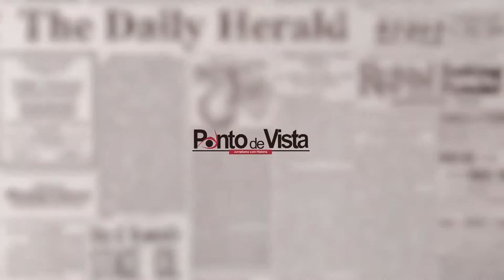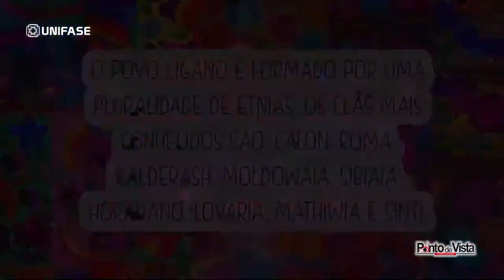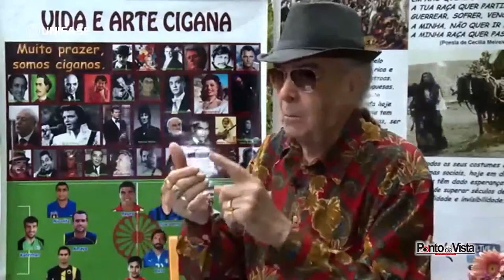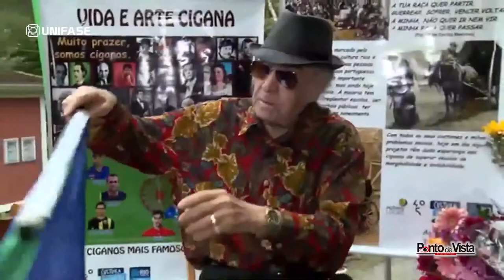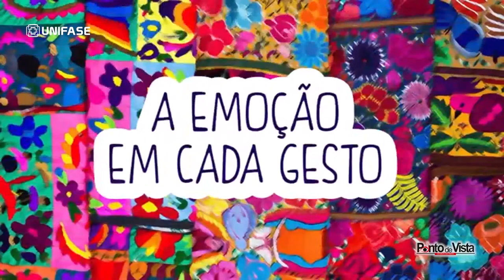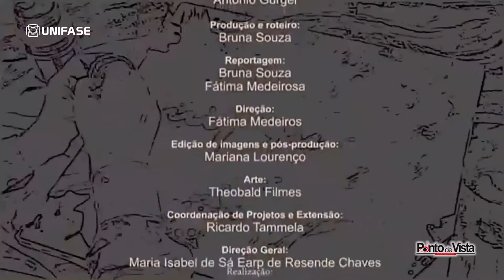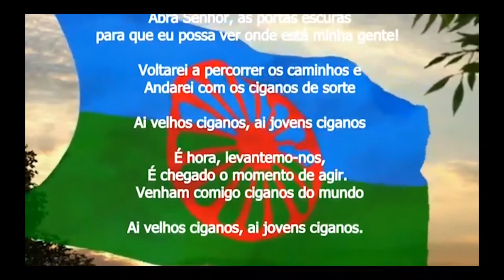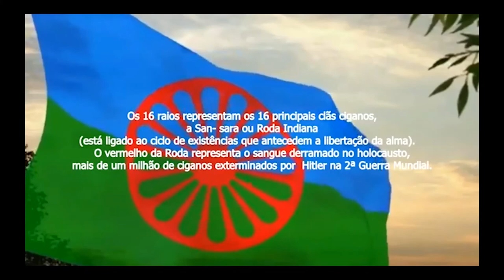Cultura Cigana # PGM 11# Ponto de Vista na TV Interior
O povo cigano é formado por uma pluralidade de etnias. Os clãs mais conhecidos são: Calon, Roma, Kalderash, Moldowaia, Sibiaia, Horahano, Lovaria, Mathiwia e Sinti. Estima-se que existam hoje quase 10 milhões de ciganos no mundo. A maior parte vivendo no continente europeu. O Brasil reúne 1 milhão de ciganos, de diferentes clãs. Os Calon chegaram no século XVI, no início do processo de colonização portuguesa. Já os Roma, vieram no contexto da imigração europeia, nos séculos XIX e XX. O Arte & Cultura aborda a cultura cigana com as participações do presidente da União Cigana do Brasil, Mio Vacite, da bailarina Dvorah Darah e do agente cultural Roberto El Martini.
Documentário produzido pela Faculdade Arthur Sá Earp Neto, de Petrópolis, RJ, Direção de Fátima Medeiros e Direção Geral de Maria Isabel de Sá Earp, Chaves